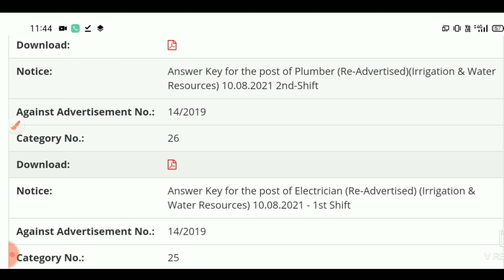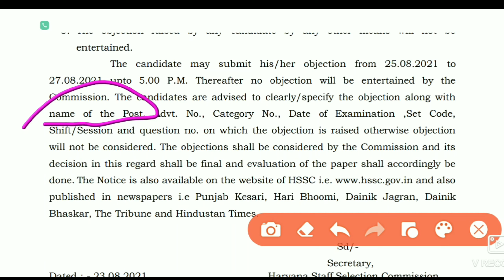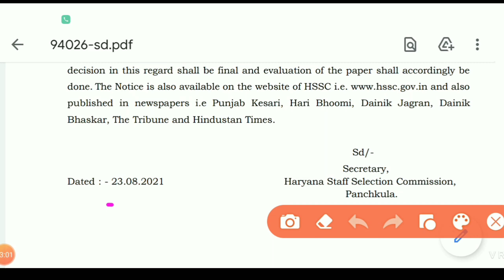HSSC ने जारी की Adv. No 14/2019 की answer key | HSSC Good news 🤗🤗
HSSC Ans key Adv. No 14/2020
HSSC New updates

Solution Point Siswala
HSSC plumber, Turner , electrician, opretor etc. Ans key out